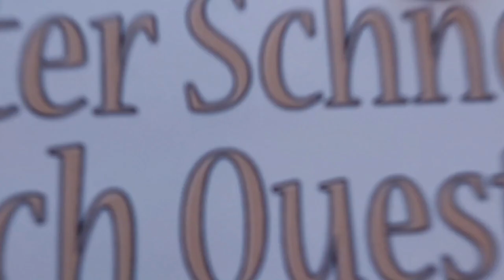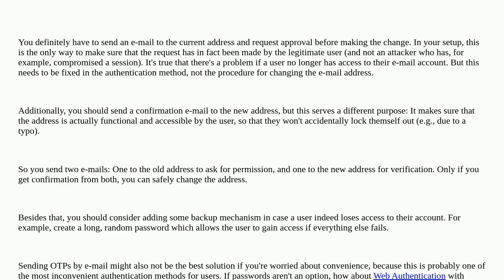Security: How to securely change email address in a Mobile App with Email OTP Based Login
A special thanks goes out to the community

  mobile one-time-password authentication email